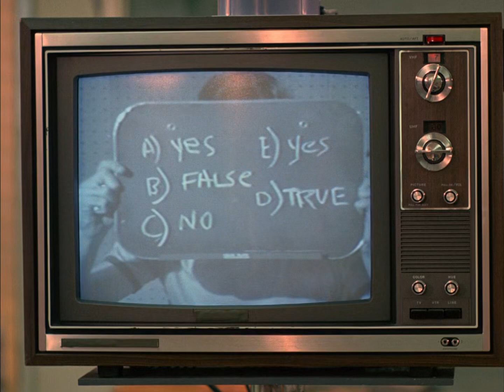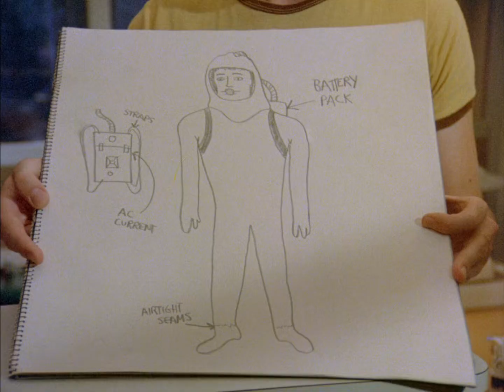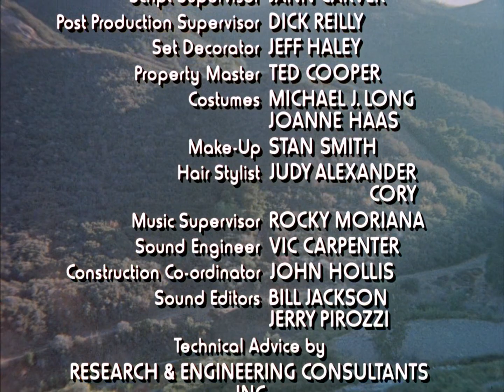The boy in the plastic bubble 1976 1080p English Dub